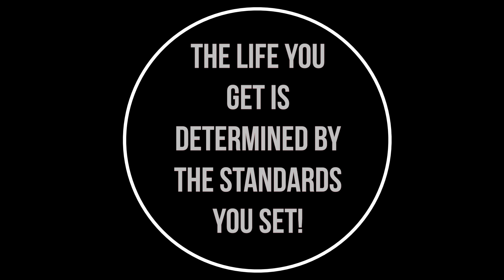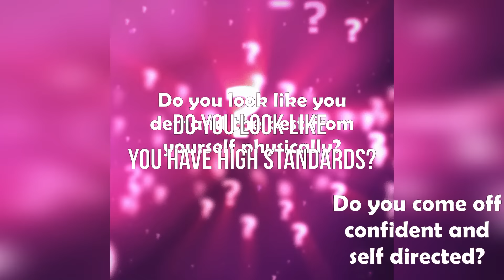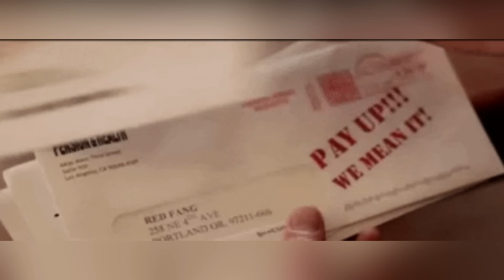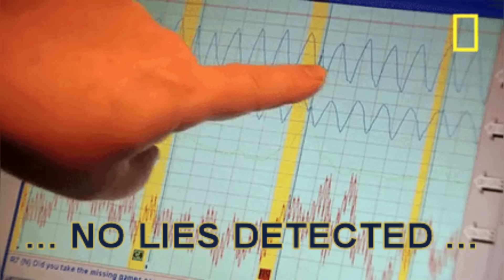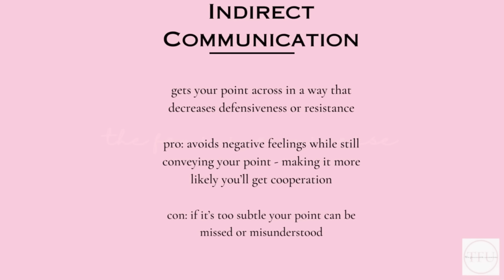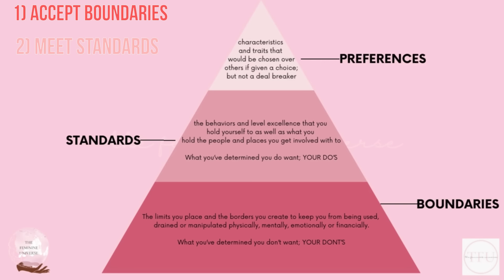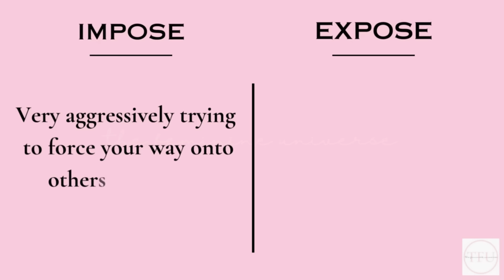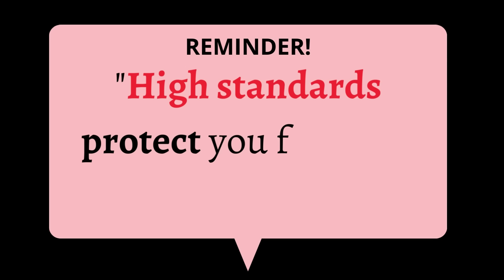When You're Tired of the Bare Minimum WATCH THIS!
Everyone wants to know what the secret to getting more in life is. People are searching high and low for that one piece of content, that one affirmation, that one golden that will improve the way they live, upgrade their experiences in relationships and get them a slice of the good life.

The answer is not as top secret as some make it out to be. How you live your day-to-day life, the things you go after, the people you attract and the treatment you receive are all determined by your standards.

So, chances are if there’s something that you’re unsatisfied with in your life, reevaluating and raising your standards might just be the answer to changing that. So, if you're done with the bare minimum and ready for more - from yourself and from the world let’s get started.